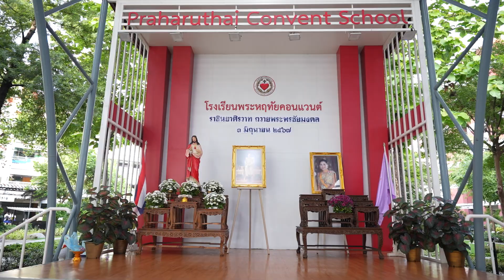วันเฉลิมพระชนมพรรษา สมเด็จพระนางเจ้าสุทิดา พัชรสุธาพิมลลักษณ พระบรมราชินี 3 มิถุนายน พ.ศ.2567